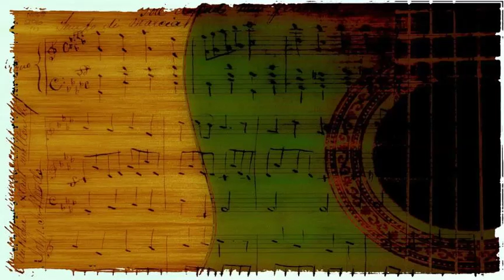Lucky Millinder's Orchestra - How Big Can You Get, Little Man